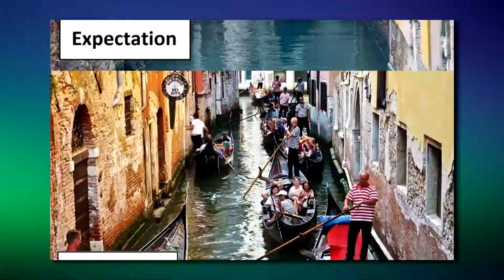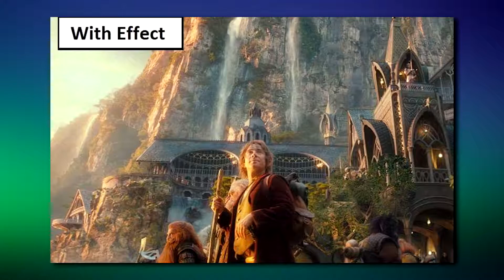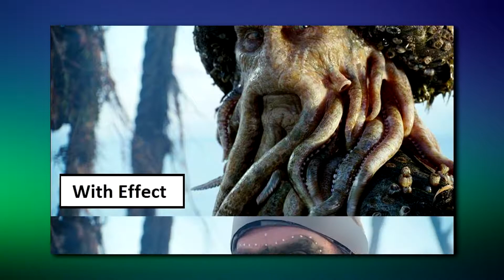Expectations Vs Reality | Movies Vs Reality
Things are not exactly as how they see them in internet and movies.